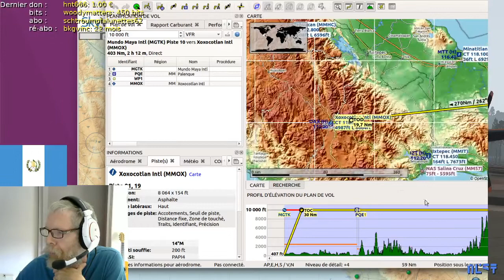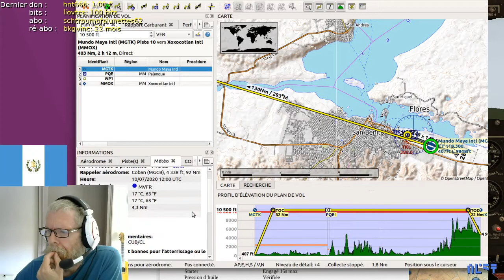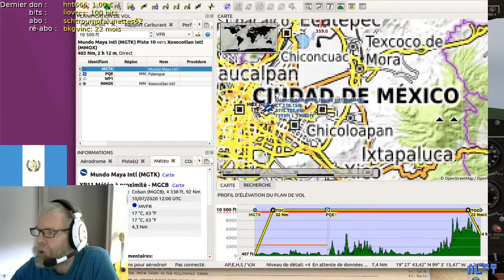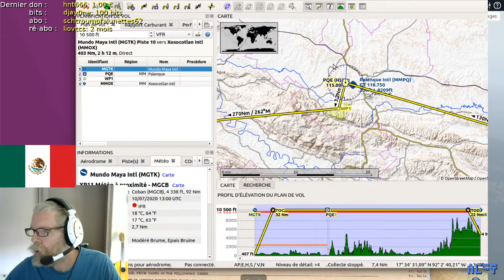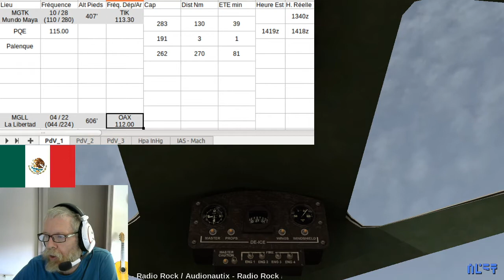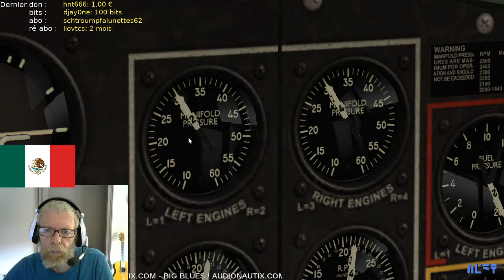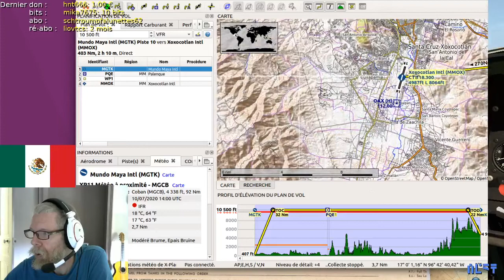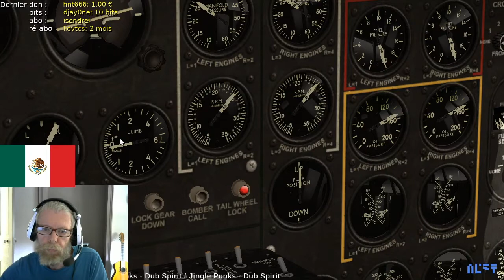XPlane 11 Objectif Holywood ! E25 B17 Tikal - Oaxaca - LIVE 2020.07.10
*** Rediffusion de mon live Twitch
Live détente (hmmm) pour se reposer de Minecraft ;) on fait du simulateur de vol XPlane 11.
On part du bout du monde en Amérique du Sud, à Ushuaia et on ramène un B17 à Hollywood ! Ça c'est du RP qui pétouille !

Vingt-cinquième étape, on continue avec notre fidèle superbe B17, ancien fleuron de l'IGN, oui le truc des cartes.
On continue dans le monde des Mayas, on repart du Guatemala et on file sur Palenque pour notre dernier site de pyramides, mais la météo crapoteuse... bin on verra rien, donc direct ensuite sur Oaxaca...

Vieux film documentaire sur la création d'une carte et le passage des B17 est à partir de 39'

Avion :
- Boeing B-17 Flying Fortress V1.41 (graticiel - indiquez 0 € lors du téléchargement - ou payant, c'est à vous de fixer le prix).
Scènes additionnelles :
- Photos satellites issues de Google, assemblées grâce à Ortho4XP de Oscar Pilote

Plan de vol effectué avec version 2.4.5 et tous mes problèmes sont réglés.